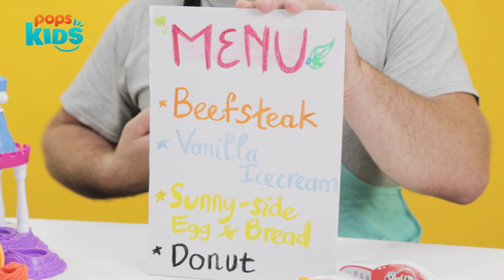Today We Play Tập 7 - Vương Quốc Khủng Long & Kem Khổng Lồ - Surprise Toy Unboxing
🔥 Tải ứng dụng POPS để xem hoạt hình và chương trình thiếu nhi hay

Mỗi tuần sẽ là một loại đồ chơi bất ngờ và vô cũng bí ẩn được đập hộp và review cách khám phá, sáng tạo với đồ chơi cho trẻ, các bạn hãy đoán xem là đồ chơi nào nhé?